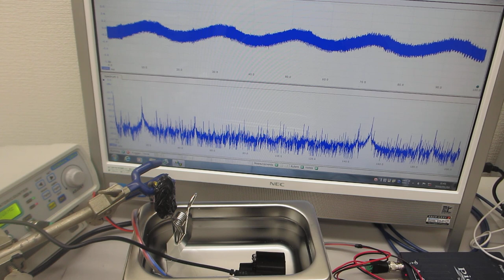超音波システム（音圧測定解析、発振制御）を利用した、超音波洗浄器実験